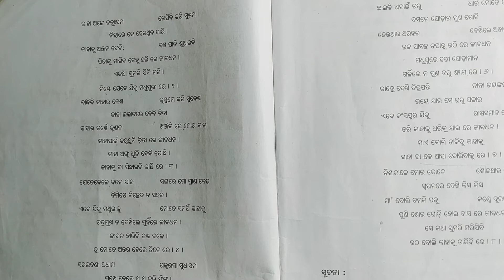kahamukha anaibanchibi lOdia poetry class-9odia l For odia and english medium#sikshyaloka#youtube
kahamukhaanaibanchibil class -8 odia ll odia poetry l kahamukha anaibanchibi (part -2 ) ll For all competitive examinations ll

Welcome to"Sikshyaloka YouTube channel".In this video we will know about( କାହା ମୁଖ ଅନାଇ ବଞ୍ଚିବି i)in odia with the help of question and answer.

Alankar (Part-2) link.

Chhanda link.

Rudhiprayoga ( ରୂଢି ପ୍ରୟୋଗ ) link.

SadharanaAsudhi ( ସାଧାରଣ ଅଶୁଦ୍ଧି ) link.

Sananta, nijanta jawanta (ସନନ୍ତ, ଣିଜନ୍ତ,ଯଙନ୍ତ) link.

Linga(odia grammar),ଲିଙ୍ଗ(ଓଡ଼ିଆ ବ୍ୟାକରଣ)link.

Purusa (odia grammar), ପୁରୁଷ (ଓଡ଼ିଆ ବ୍ୟାକରଣ)link.

Thanks